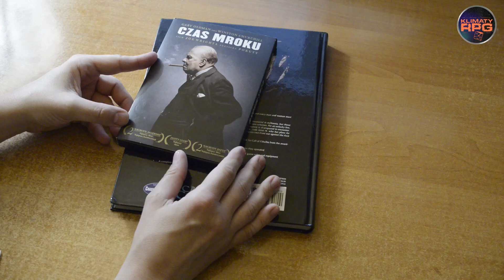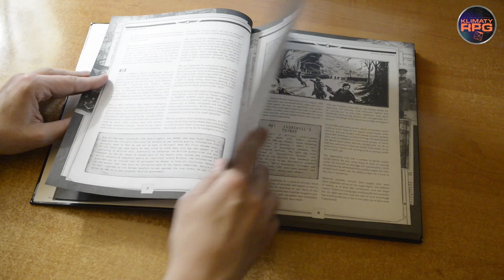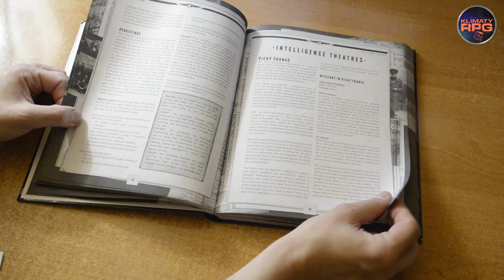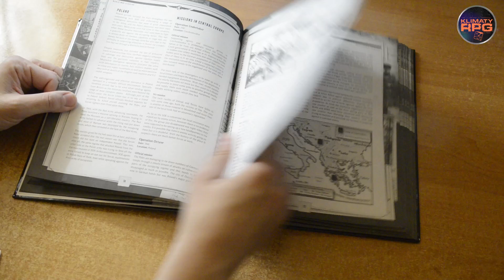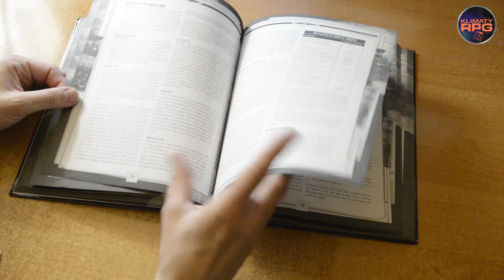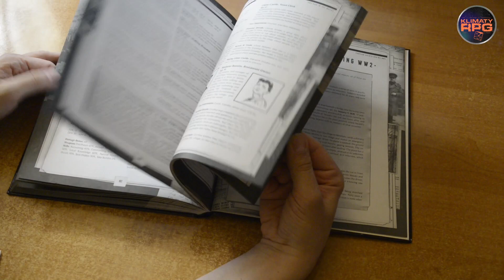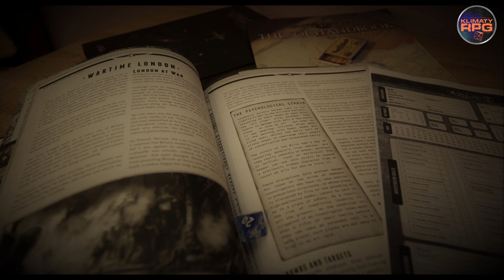Przegląd szafy - World War Cthulhu The Darkest Hour | Zew Cthulhu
Rozpoczynamy serię prezentującą Wam podręczniki z moich zbiorów. Dziś World War Cthulhu The Darkest Hour - setting Zew Cthulhu przenoszący graczy w czas Drugiej Wojny Światowej.